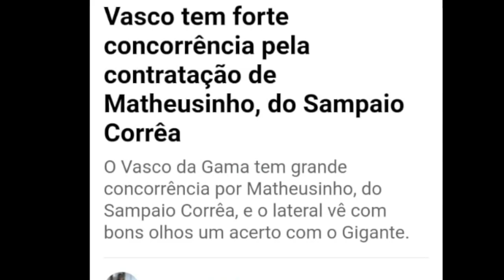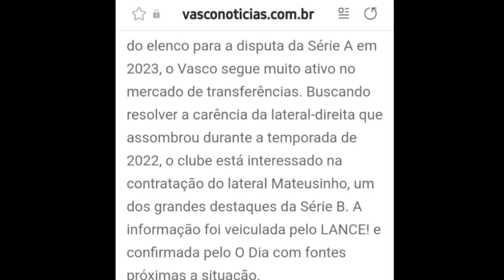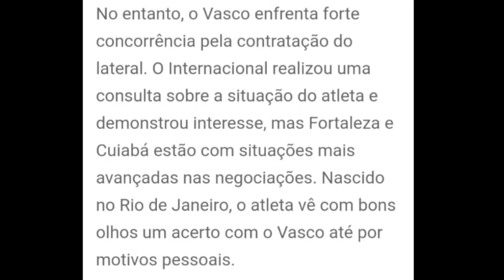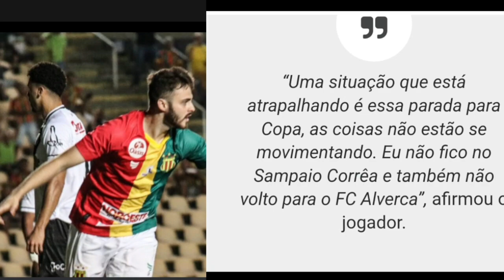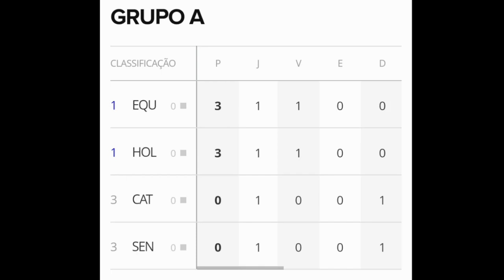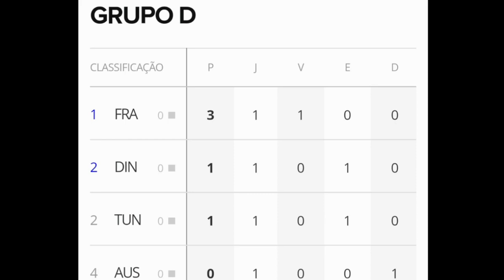MATHEUSINHO NA MIRA DO VASCO DA GAMA,COM MULTA DE 3 MILHÕES, ATLETA VÊ COM BONS OLHOS A NEGOCIAÇÃO